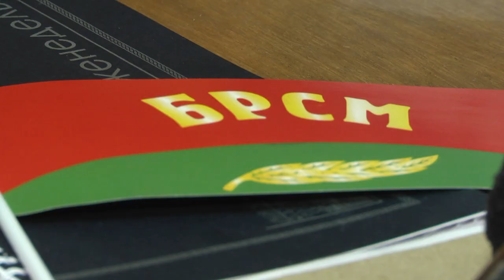2020-06-26 г. Брест. 28 июня - День молодежи. Новости на Буг-ТВ.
День молодёжи мировая общественность отметит   28  июня. В 2020 году этому празднику исполняется 62 года. Возраст весьма немолодёжный, а очень даже почтённый. Конечно, в настоящее время в этот день комсомольских слётов никто не устраивает. Праздник – неофициальный, но интересный и значимый. В преддверии даты мы пообщались с брестскими юношами и девушками. Какие направления молодёжной политики сегодня в приоритете, и что думают активисты Белорусского Республиканского Союза Молодёжи о критике, регулярно поступающей в их адрес, расскажем далее.